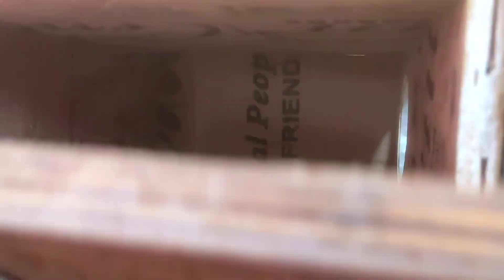part:1 week cocktail updated pairs visit breeding step# birds# nest out chicks budgies #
all birds available
cocktail 3 adult pair sales
price:2500pair